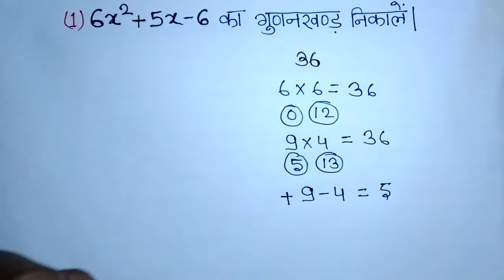gunankhand kaise nikale ||(गुणनखंड कैसे निकाले)|| class 10th ||(गुणनखंड निकालने की सबसे आसान विधि)